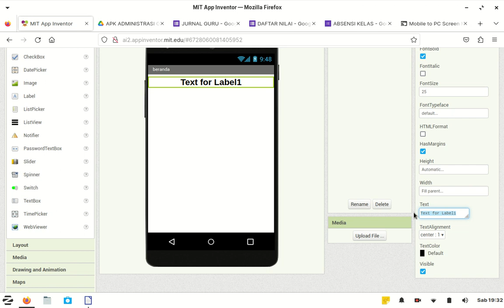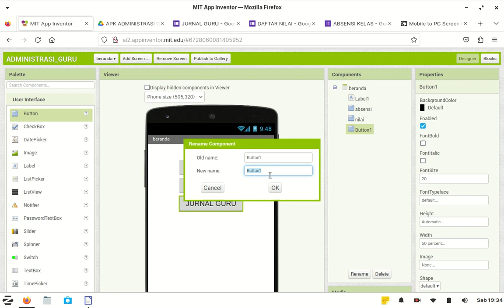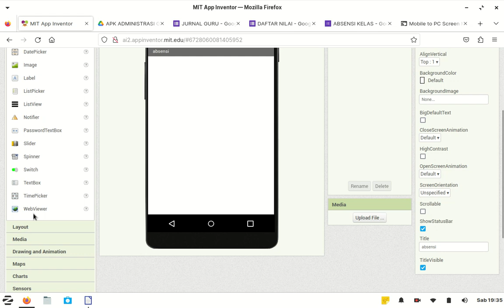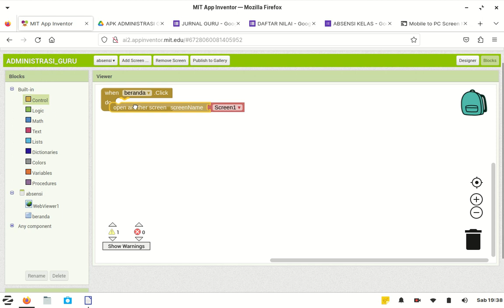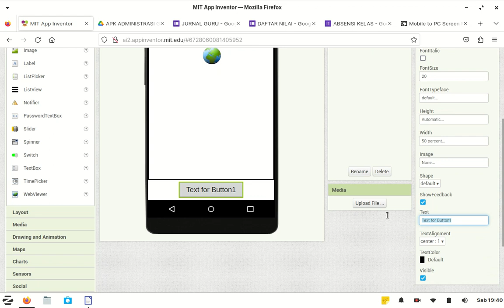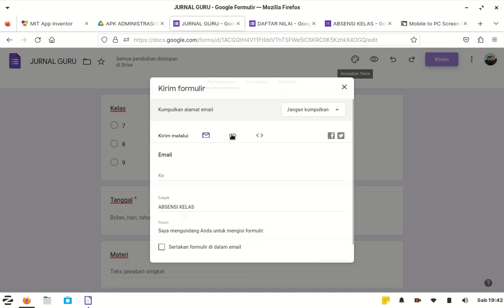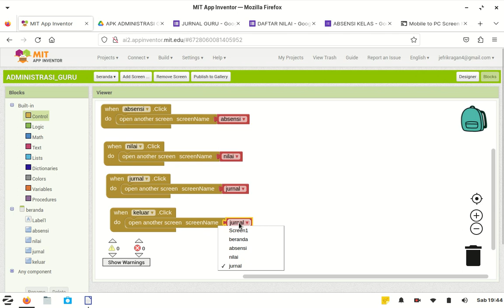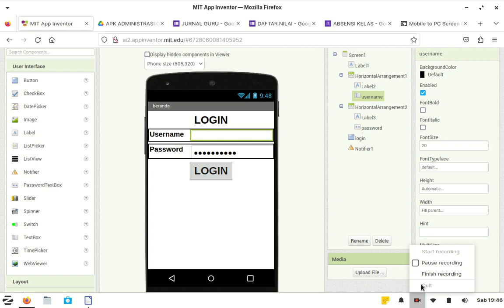APP ANDROID "ADMINISTRASI GURU" BAGIAN 2